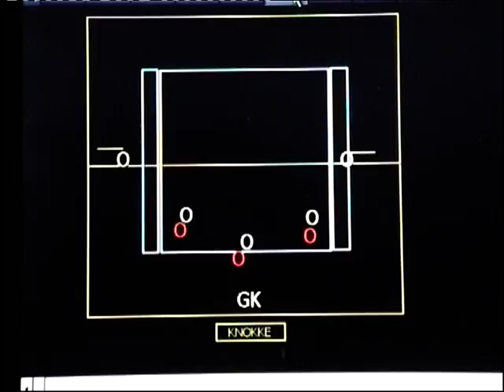Dessin VTS 02 1